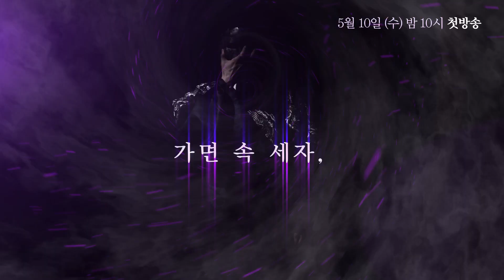[You Are Too Much] 당신은 너무합니다 19회 - What makes you think so? 20170507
What makes you think so?